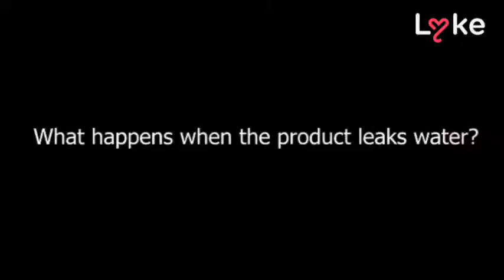Adjustable Shower Head with Ceramic Balls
Buy Adjustable Shower Head with Ceramic Balls